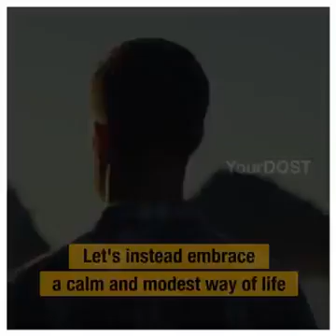Einsteins-thoughts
Successfull life